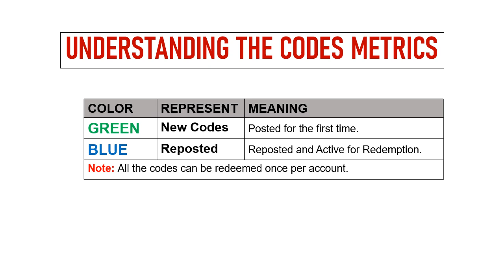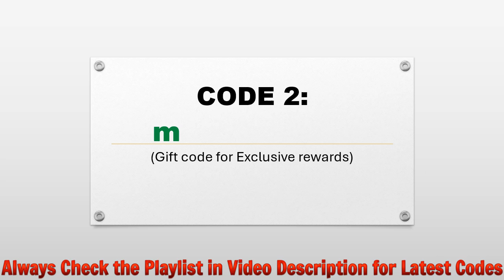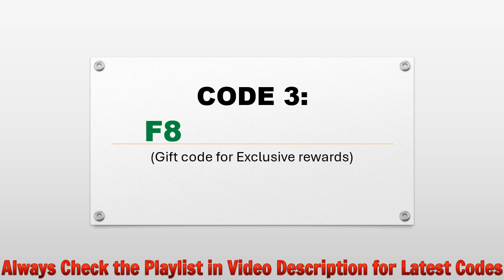🔥 MementoMori AFKRPG Codes | MementoMori Gift Codes | MementoMori Redeem Codes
Today I will share new gift codes for MementoMori: AFKRPG.

Step 1: In game, tap on the Menu icon on the top right side of the screen.
Step 2: In new window, tap on the Code button.
Step 3: Enter the codes provided in the text area.
Step 4: Tap on the Confirm button and that's all.